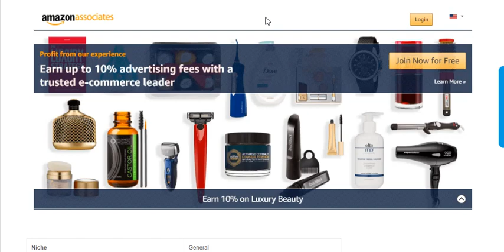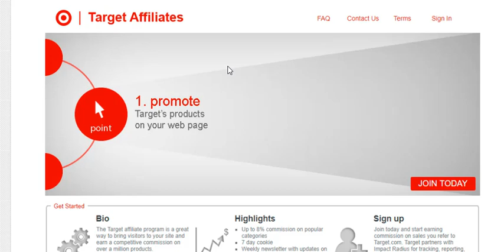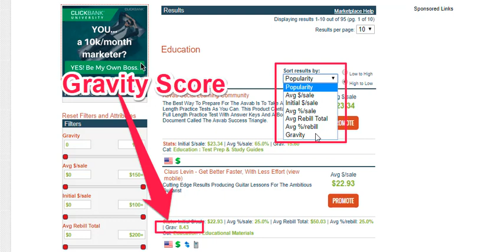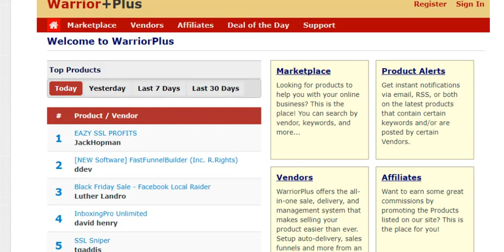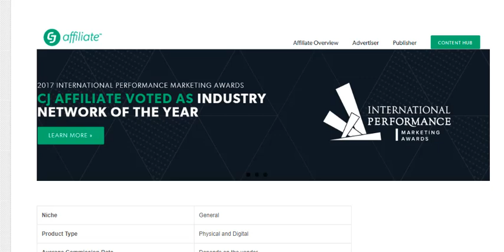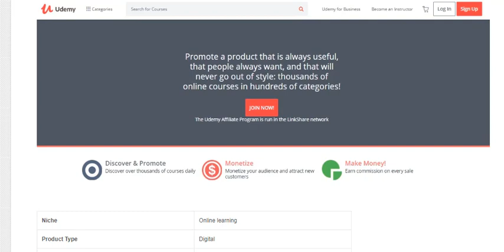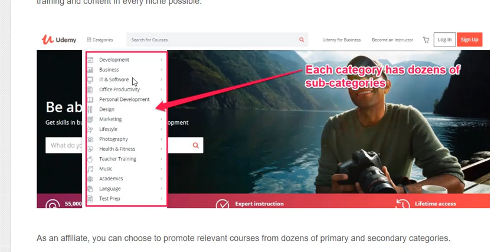7 Sources to Find Affiliate Products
7 sources to find affiliate products. It can be overwhelming to find the right product.  In the beginning you might want to search for lower priced products so you can make some easy sales.  I have listed 7 sources for you to find some affiliate products to promote.